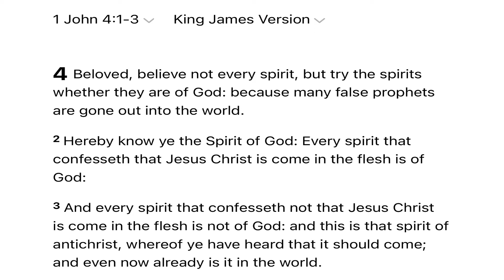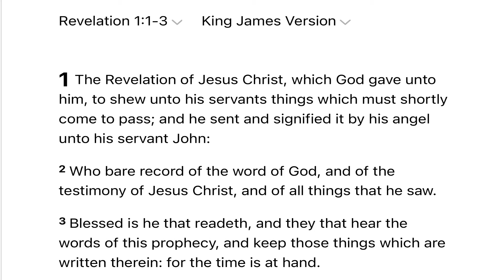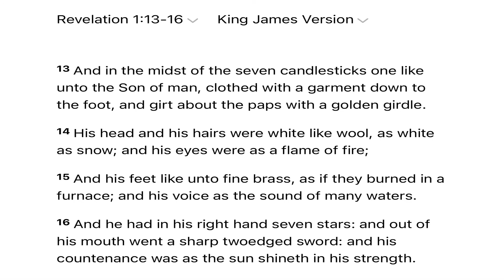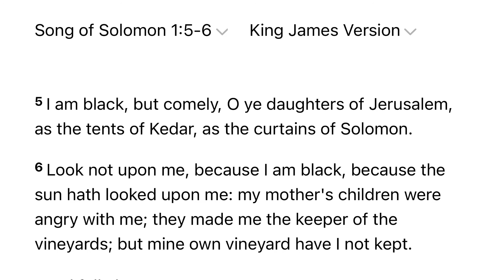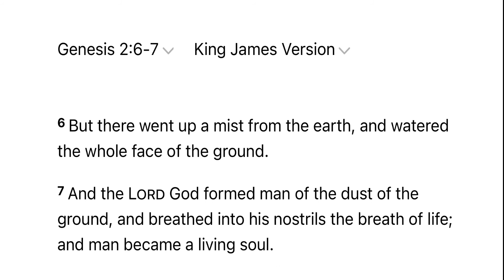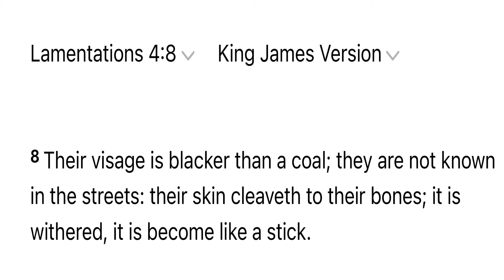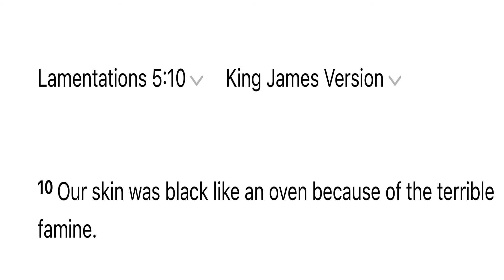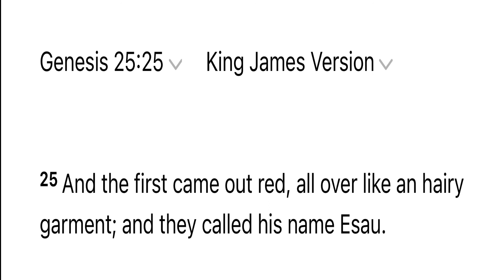Colour Does Matter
A bible share on colour in the bible. Does God really see no colour?